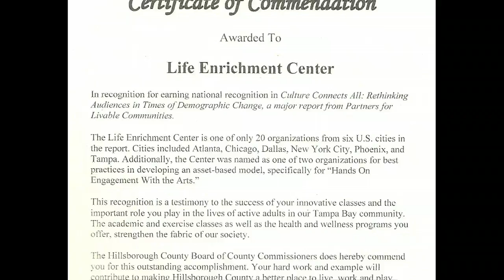Life Enrichment Center at the BOCC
The Life Enrichment Center received a Commendation from the Hillsborough County Board of County Commisioners.